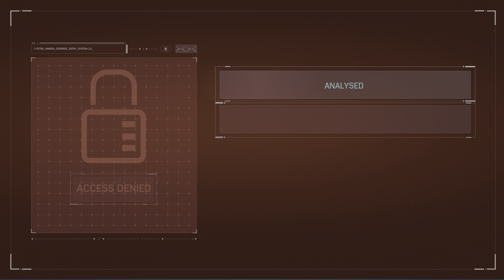Marvel's Spider-Man Remastered_20230530195834